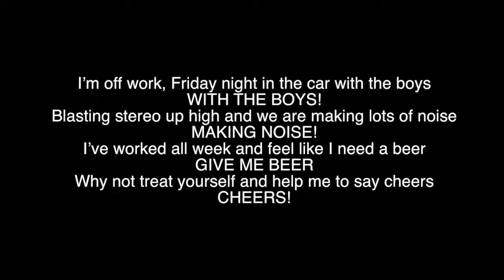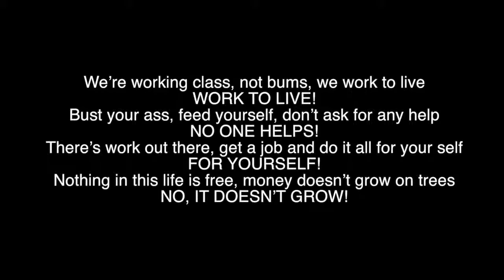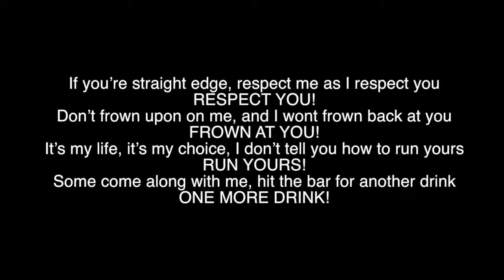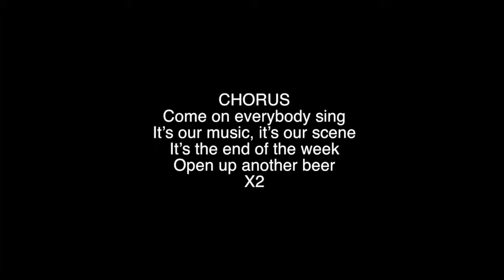barcode bc - oh beer sample